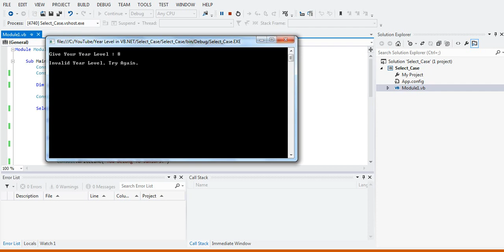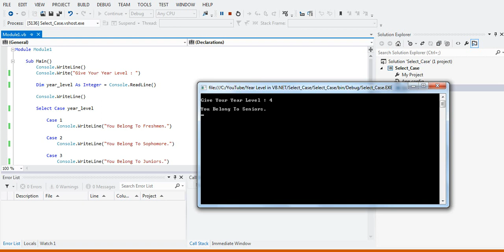Student Year Level in Visual Basic NET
A simple program to check if the given number belongs to freshmen, sophomore, juniors, or seniors using Visual Basic NET programming language.

GCash Account

Jake Pomperada